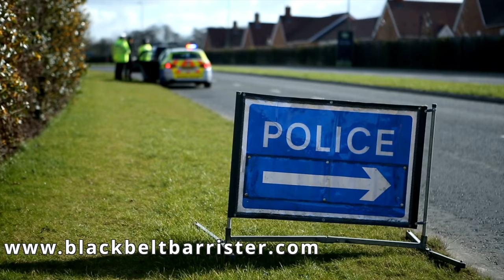24 TIPS Dealing with TV Licence Agents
External Media Drive And if you like my house and decor

🎓 Brilliant contract law book:
🎓 Excellent book with an overview of criminal law